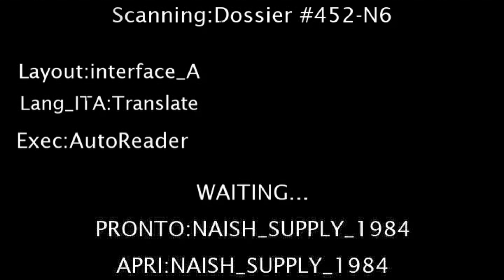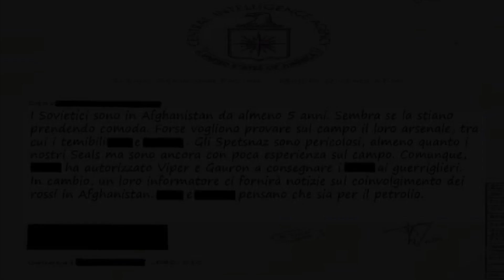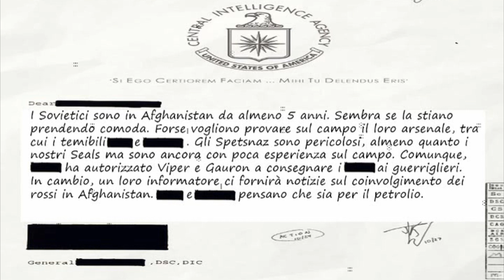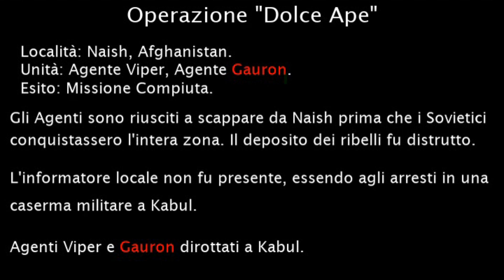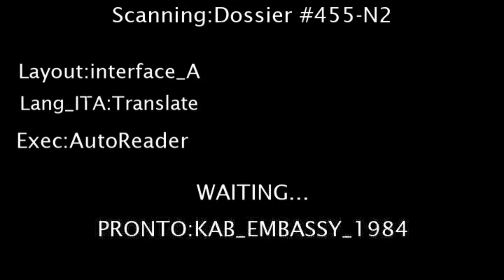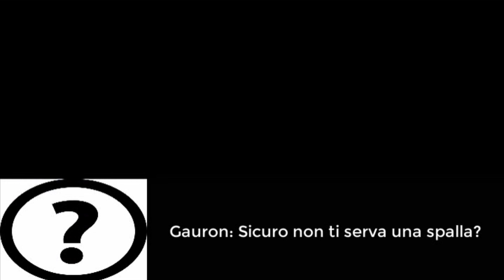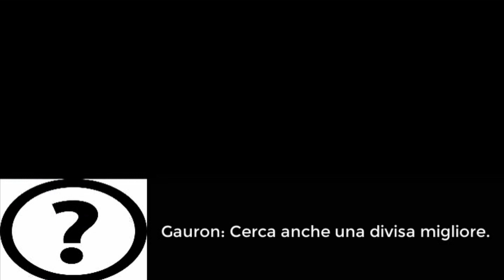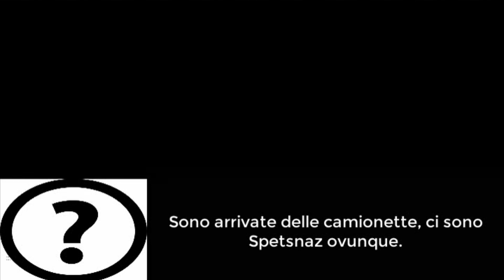[SECRET PAST] Ep.2 Naish & Kabul [EM4]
Continuiamo la Secret Past, oggi libereremo con i Sovietici la città di Naish dai ribelli. Mentre Viper e Gauron si infiltrano nella loro ambasciata a Kabul.